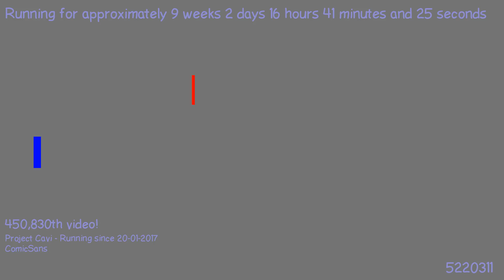1494700907 - Webdriver Cavi - H2